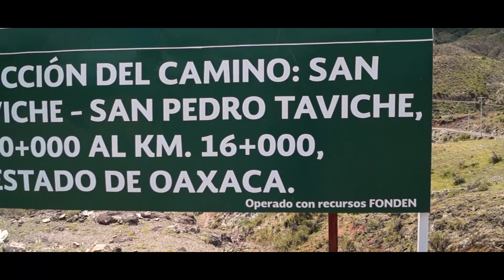San Pedro Taviche Oaxaca, Reportaje LADXIDO OAXAQUEÑO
VISITAMOS SAN PEDRO TAVICHE PARA CONOCER SUS ALEBRIJES, Y DAR A CONOCER ESTE PUEBLO COMO UNOS DE LOS PUEBLOS FABRICANTE DE ARTESANÍAS DE MADERA.